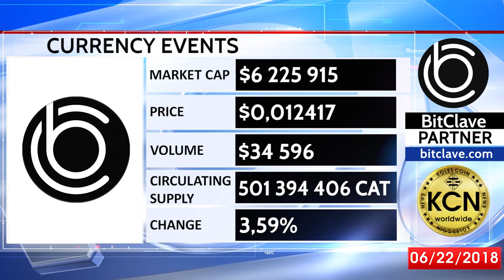BITCLAVE CRYPTOCURRENCY MARKET DATA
BitClave is the next generation of search, the modern way. You gain two things from your search: great results and rewards for your own data.
Koles Coin News team prepares the hottest news from the world of cryptocurrency, blockchain technologies, decentralized applications and next-generation internet. Recent events from the world of start-ups, FinTech and Internet of Things.